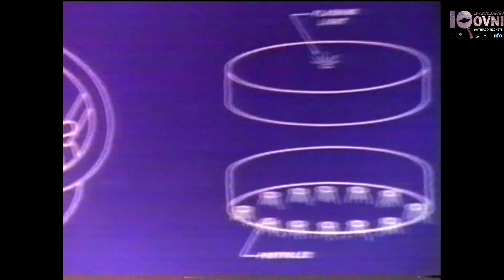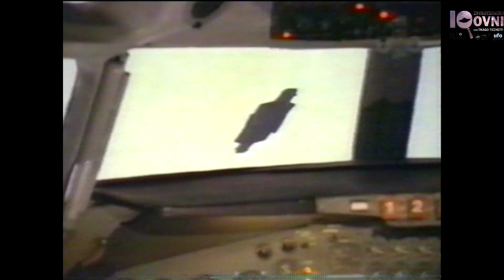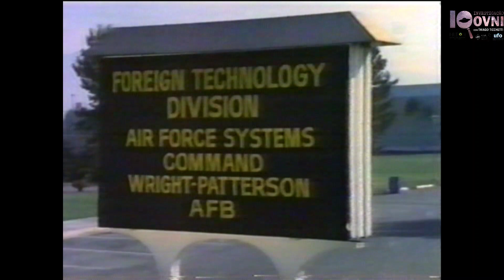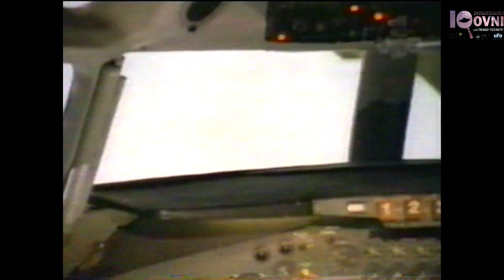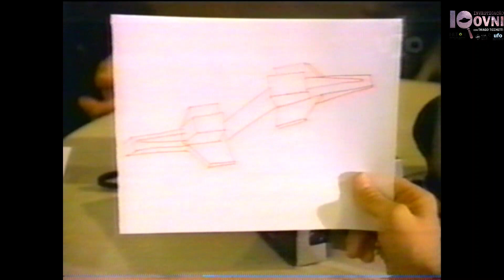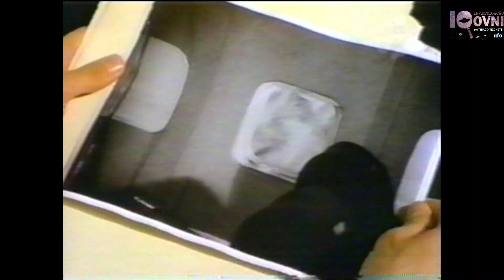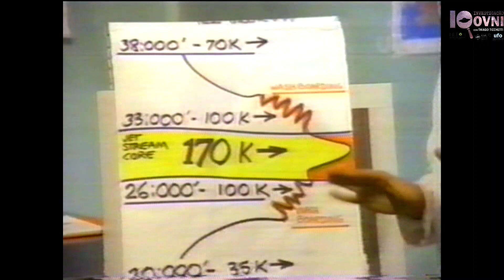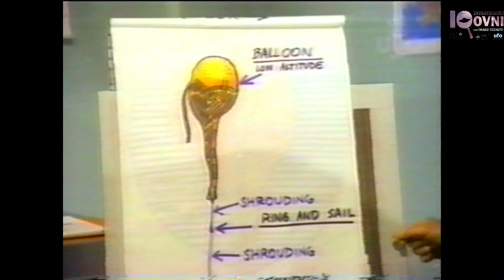PROJETO U.F.O T.01 EP.05: O CASO MEDICINE BOW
O capitão Ed Mason e o co-piloto Brad Everett evitam uma colisão com um OVNI, que passa a perseguir seu avião. Enquanto isso, Gus Shaftner está concorrendo a um cargo político local em Medicine Bow, Wyoming, e afirma que a Força Aérea está escondendo o fato de que ele foi atacado por um OVNI.
A série foi produzida entre 1978 e 1979, com um total de 26 episódios, capitalizando a mania de objetos voadores não identificados que existia nessa época.

Tendo como referência casos reais, as histórias acompanhavam as atividades de dois militares investigando o testemunho de diferentes pessoas, que alegavam ter visto discos voadores.

“Projeto U.F.O./Project U.F.O.” foi criada por Harold Jack Bloom a partir de uma ideia de Jack Webb, ator e produtor que ficara famoso pelas séries “Dragnet”, “Emergência” e “Marcus Welby”.

Fascinado pelo tema, Webb resolveu produzir uma série sobre discos voadores quando tomou conhecimento da existência do Projeto Livro Azul, mantido pela Força Aérea entre 1952 e 1969.

Webb teve acesso aos arquivos, abertos ao público. Na época, existiam 12.618 mil casos registrados, os quais Webb utilizou como referência para criar a série “Projeto U.F.O.”

Mas, se por um lado o Projeto Livro Azul nunca estabeleceu a presença alienígena na Terra, sua versão ficcional deixava em aberto a possibilidade de que extraterrestres estariam estudando a vida no planeta.

A série foi produzida pela Mark VII Limited em parceria com a Worldvision Enterprises, empresa que seria comprada pela CBS Corporation, tendo como produtor executivo o Major aposentado da Força Aérea Bill T. Coleman, um dos oficiais que foi responsável pelo Projeto Livro Azul.

“Projeto U.F.O.” apresentava o Major Jake Gatlin (William Jordan), um piloto da Força Aérea que, após testemunhar a aparição de um objeto voador não identificado, pede transferência para trabalhar com o Projeto Livro Azul, através do qual passa a investigar a existência ou não de vida extraterrestre na Terra.

Ao lado de seu assistente, o Sargento Harry Fitz (Caskey Swaim), um jovem que veio do sul e tem pouca experiência nessa área, os dois oficiais entrevistam testemunhas que registraram ocorrências. O objetivo da dupla não era desacreditar os depoimentos destas testemunhas, mas trazer uma justificativa ou uma explicação para aquilo que elas viram.

Cada episódio apresentava um caso diferente. Tal qual foi feito com “Dragnet”, série policial dos anos de 1950, criada por Jack Webb, a série “Projeto U.F.O.” não tomava partido. A situação era apresentada na introdução de cada episódio e posteriormente relatada aos oficiais, que depois passavam a investigar o local e os envolvidos, finalizando com uma explicação.

Geralmente eles atribuíam o fato a uma situação climática ou ao resultado de ações de terceiros, sem de fato relacioná-los a uma aparição alienígena. No entanto, em alguns casos, após eles partirem cenas mostravam que nem sempre eles estavam certos. Poucas foram as vezes em que a dupla reconheceu que não tinha uma explicação plausível para o que foi testemunhado.

Quando a série entrou para a segunda temporada, o ator William Jordan foi substituído por Edward Winter, que interpretou o Capitão Ben Ryan. Os produtores não chegaram a justificar a troca de atores. Orçada em 500 mil dólares por episódio, a série foi exibida pela rede NBC.
ICER Brasil

🔵 UFOLOGIA SÉRIA, HONESTA E DE QUALIDADE